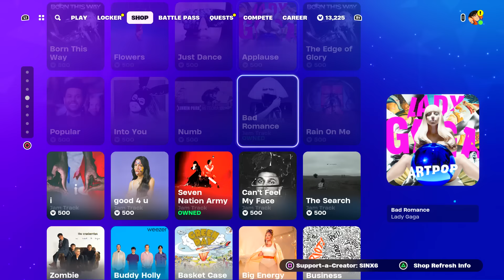Me Lucky Charms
Fortnite Battle Royale tonight's new item shop cosmetics we have saint patrick's day cosmetics back! NEW item shop showcase.